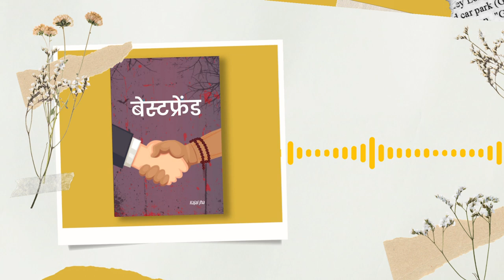Best friend, Episode 3